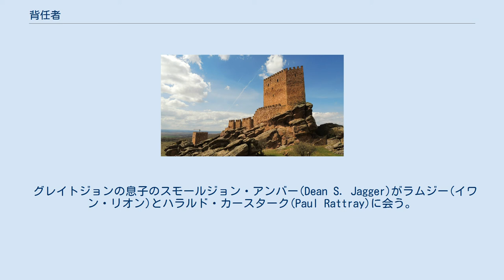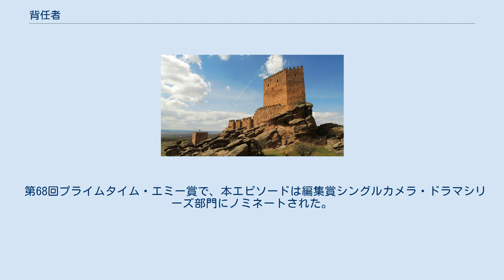背任者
『背任者』は、HBOで放送されたファンタジー・ドラマ・シリーズである『ゲーム・オブ・スローンズ』の第6章『冬の狂風』の第3話である。
デイヴィッド・ベニオフとD・B・ワイスによって脚本が書かれ、ダニエル・サックハイムが監督した。
タイトルは、第4章第4話の『誓約を果たすもの』と対をなしており、一度死んだことでナイツウォッチの「死ぬまで務めを果たす」という誓約を破るジョン・スノウを指している。
 復活したジョン・スノウは反逆者を処刑する。
リコンがラムジーに引き渡される。
ブランは、父が妹のリアナを救出した過去の幻視を見る。
アリアは視力を取り戻す。
サムはジリと船でオールドタウンに向かう。
ティリオンは、〈ハーピーの息子たち〉の陰に他の奴隷都市の親方たちがいる事を知る。
 甦ったジョンはダヴォス・シーワース(リアム・カニンガム)とメリサンドル(カリス・ファン・ハウテン)と話す。
ジョンは、オリーに刺された事を覚えているとダヴォスに語る。
メリサンドルは、スタニスが”約束の王子”だと信じていたが間違いであったと認める。
ジョンは中庭に降り、トアマンド(クリストファー・ヒヴュ)やエディソン・トレット(ベン・クロフトン)らに迎えられる。
 後にジョンは、アリザー・ソーン(オーウェン・ティール)、オセル・ヤーウィック(ブライアン・フォーチュン)、バウエン・マーシュ(マイケル・コンドロン)、オリー(ブレノック・オコーナー)を絞首刑にする。
アリザーは死ぬ前に、ナイツウォッチのために正しい事をしたと言い、自分はこれから眠りに着く事が出来るが、ジョンは一生戦い続けるだろうと言う。
ジョンは外套をエッドに与えて〈黒の城〉を任せると言い、自分のナイツウォッチとしての務めは終わったと言って去る。
 サム(ジョン・ブラッドリー)はジリ(ハンナ・マリー)とその子とともに船でオールドタウンに向かうが、船酔いに苦しむ。
〈知識の城〉に女は入れないため、サムはジリと子に、自分がメイスターの訓練を受ける間、故郷の〈角の丘城〉(ホーンヒル)に住んで欲しいと願い、ジリは承知する。
 ブラン(アイザック・ヘンプステッド＝ライト)と〈三つ目の鴉〉(マックス・フォン・シドー)は幻視の中で過去に旅し、〈ロバートの反乱〉の間、若き父エダード(ロバート・アラマヨ)とハウランド・リードら北部人がドーンの〈喜びの塔〉に旅し、リアナを救いだそうとするところを見る。
〈暁の剣〉と呼ばれる〈王の盾〉のアーサー・デイン(ルーク・ロバーツ)とジェロルド・ハイタワーが北部人を阻止しようとする。
エダードは狂王エイリスとレイガーは共に死んだと言い、アーサーがなぜトライデント河の戦いにいなかったのか尋ねる。
アーサーは塔に留まるよう命じられたからだと答え、戦いが始まる。
アーサーは両刀をふるって多くの北部人を倒して優れた剣の腕を見せ、北部人はエダードだけが残る。
ブランはなぜ父が勝てたのか訝る。
倒れていたハウランドがアーサーの後ろに忍び寄って後ろから短刀を刺し、エダードがとどめを刺す。
塔から女の悲鳴が聞こえ、ネッドとハウランドは塔に入る。
ブランは〈三つ目の鴉〉の制止に背いて父の名を呼び、ネッドの耳に届いたように見える。
ブランと〈三つ目の鴉〉はウィアウッドの木の洞窟に戻り、ブランは塔で何が起きたか知りたがる。
〈三つ目の鴉〉は一つの場所に留まることは危険であると言い、いずれブランは洞窟を去ることになるが、その前にすべてを学ばなければならないと語る。
 デナーリス(エミリア・クラーク)は、カール・モロ(ジョー・ナウファフー)の部下に連れられてヴァエス・ドスラクに着き、族長の寡妃の長老と会う。
長老は自分もまたかつて偉大な族長と結婚し、一時は世界を支配すると思ったと言う。
ヴァエス・ドスラクには族長が集まってどの都市を侵略すべきか、またデナーリスをどう処遇するか話し合うと言う。
 ヴァリス(コンリース・ヒル)は〈ハーピーの息子たち〉に味方した女ヴァーラを尋問し、息子の事を持ち出して脅す。
〈ハーピーの息子たち〉に脅えるヴァーラに対し、親子でペントスに脱出させると申し出て情報を得る。
 ティリオン(ピーター・ディンクレイジ)がグレイ・ワーム(ジェイコブ・アンダーソン)とミッサンデイ(ナタリー・エマニュエル)と会話を試みるところに、ヴァリスが来る。
ヴァリスは〈ハーピーの息子たち〉の陰にはユンカイ、アスタポア、そしてヴォランティスの奴隷を所有する親方たちがいると聞き出したと言う。
グレイ・ワームはこれらの都市を攻め...